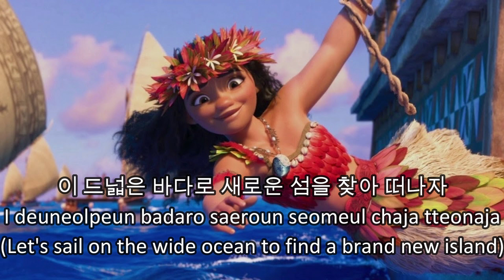Moana - We Know the Way (Korean) Subs & Trans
Many thanks to Tasi 타샤 for the English translation

Singer: 이철규/Lee Cheol-gyu